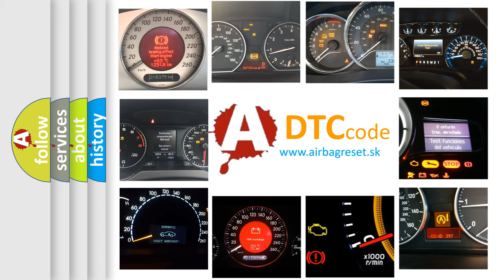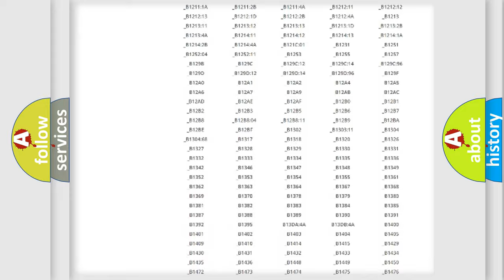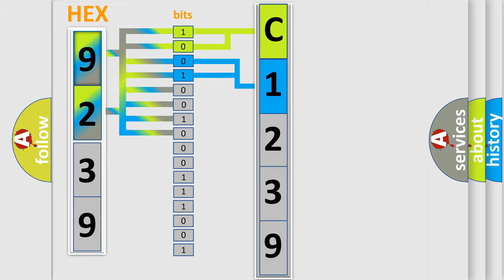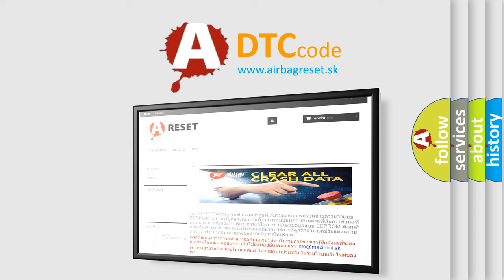DTC Jeep C1239 Short Explanation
Contents:
0:21 Basic DTC analysis according to OBD2 protocol standard.
1:48 Insight into programming
2:58 A diagnostically understandable description of the Diagnostic Trouble Code
3:05 Basic error definition

Make:
Jeep
Code:
C1239
Definition:
Catalyst (2 or 1) Efficiency Below Normal
Cause:
Exhaust leaksBase engine problemsCatalytic converter damaged or has failedFront O2 older (aged) than the rear O2 (O2 is lazy)